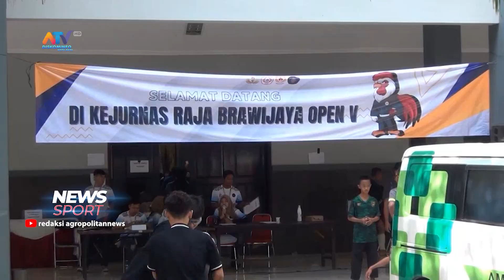CETAK JUARA SILAT YANG TANGGUH DARI SELURUH INDONESIA | ATV MALANG RAYA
RIBUAN PESILAT ATLET DARI SELURUH INDONESIA BERTANDING DALAM KEJURNAS PENCAK SILAT RAJA BRAWIJAYA LIMA YANG BERLANGSUNG DI GOR PERTAMINA UNIVERSITAS BRAWIJAYA MALANG. DALAM KEJUARAAN NASIONAL KALI INI BANYAK MENGHASILKAN ATLET ATLET UNGGULAN DARI MASING MASING JUARA KELAS LOMBA.